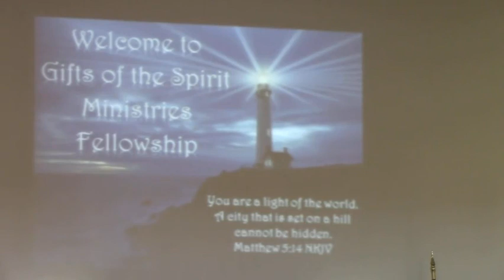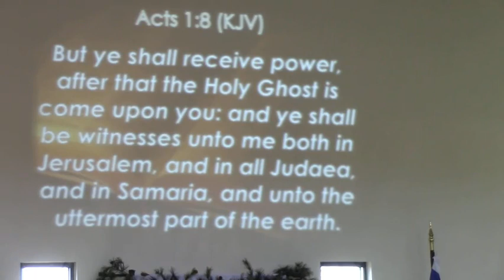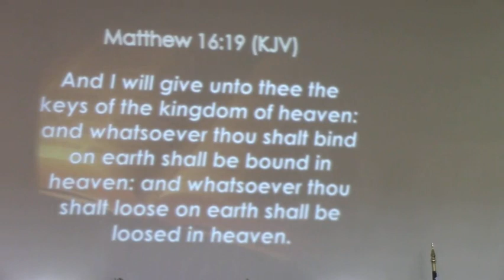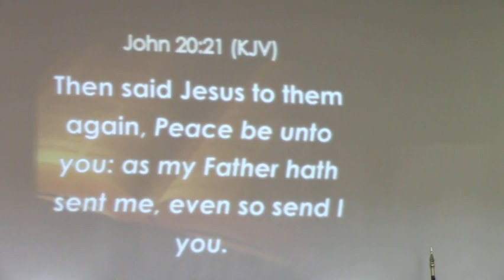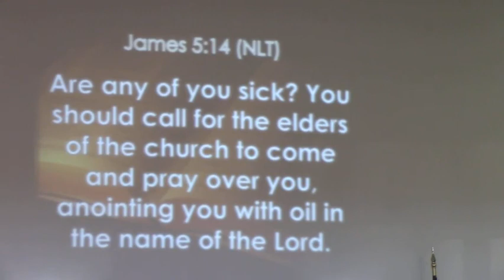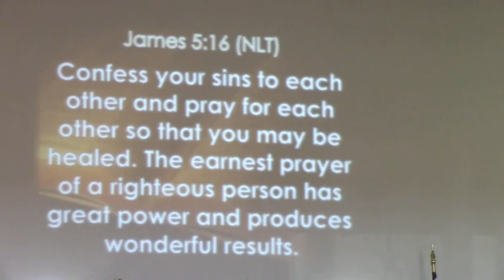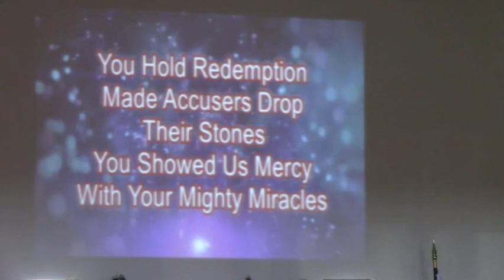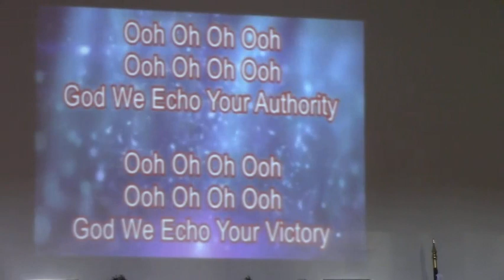Why We Celebrate 12 19 21